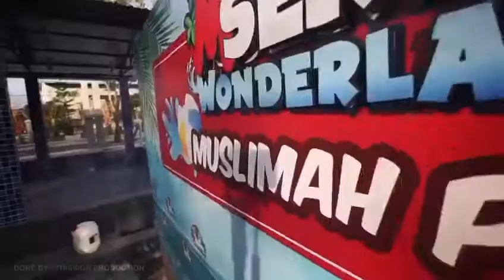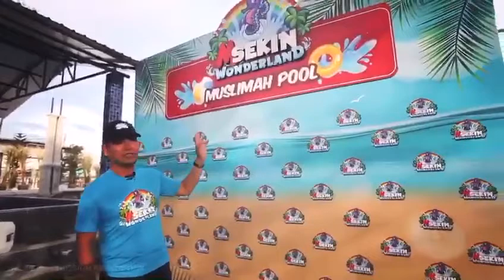wow selamat datang sekinchan